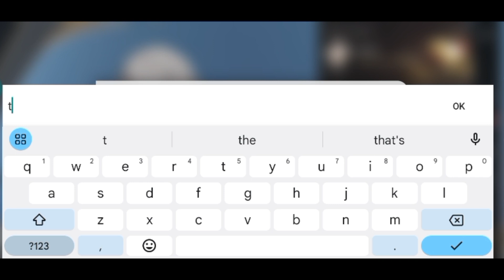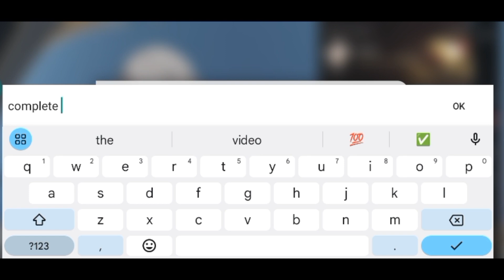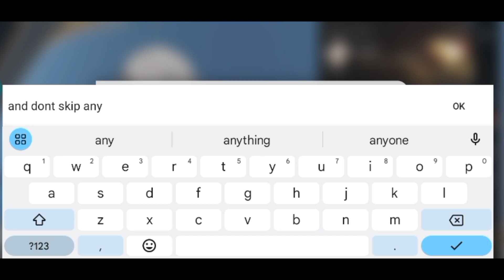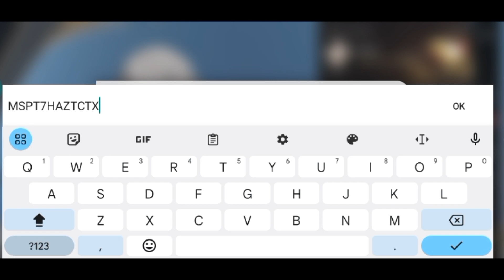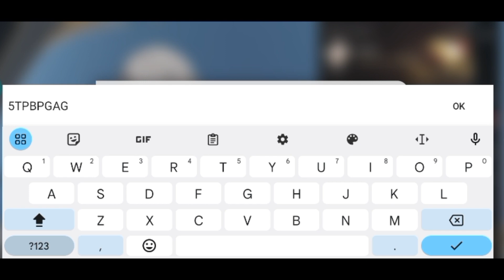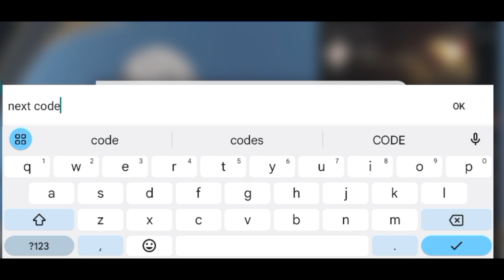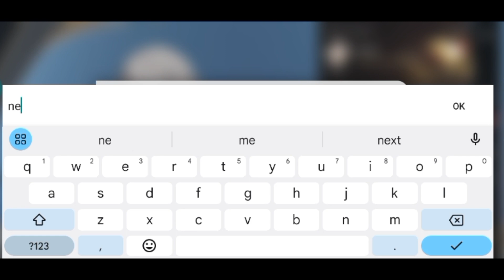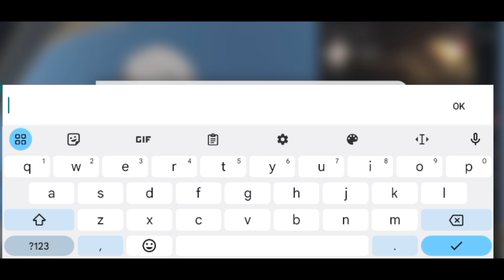✨HURRY UP✨ HONKAI STAR RAIL REDEMPTION CODES 2023 - HONKAI STAR RAIL CODES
✨HURRY UP✨HONKAI STAR RAIL REDEMPTION CODES 2023 - HONKAI STAR RAIL CODES, HONKAI STAR RAIL REDEMPTION CODES 2023 - HONKAI
STAR RAIL CODES 2023

Today in this interesting video we are going to tell you about New updated redeem codes for HONKAI STAR RAIL 2023. I hope you this video like you.
with bell icon.

All Working codes.
Your search :)
1:) Honkai star rail
2:) Honkai star rail Codes
3:) Honkai star rail Codes July 2023
4:) Honkai star rail Redemption Codes
5:) Honkai star rail redeem Codes 2023 july
6:) Honkai star rail code
7:) code Honkai star rail 2023
8:) Honkai star rail redemption code
9:) codigos de Honkai star rail
10:) codigos Honkai star rail
11:) Honkai star rail update
12:) Honkai star rail update codes

Honkai: Star rail codes - how to redeem
Follow these steps to redeem a code in Honkai: Star
Rail:
1- Launch Honkai: Star Rail and log in as normal.
2- Open the main menu.
3- Click on three dots to the right of your character's name and choose"Redemption Code".
4- Enter the code into the field and confirm.
5- Rewards will arrive via in-game mail, which you can access through the corresponding button on the right
side of the main menu.